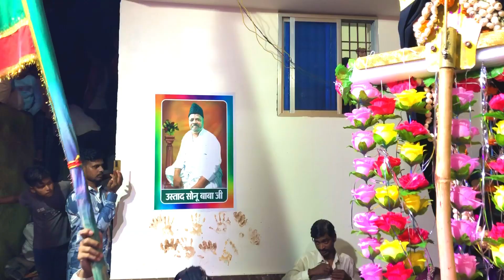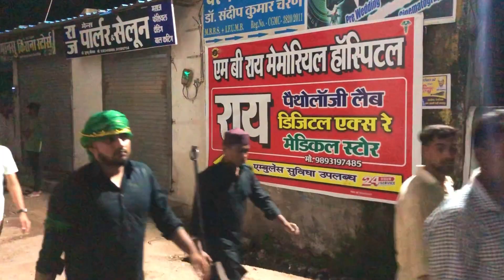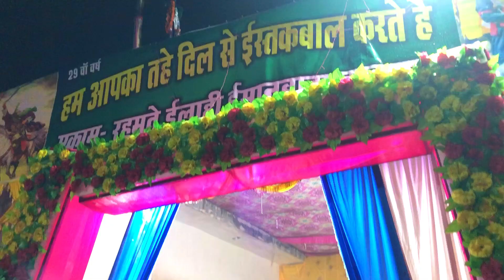तखतपुर का मुहर्रम सवारी । आखिरी जरूर देखना ☪️ | DINESH DHURI | mohharam takhatpur vlog #2023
mohhram savari
mohhram vlog
cg mohhram vlog
takhatpur mohhram vlog
takhatpur vlog
dinesh dhuri vlog